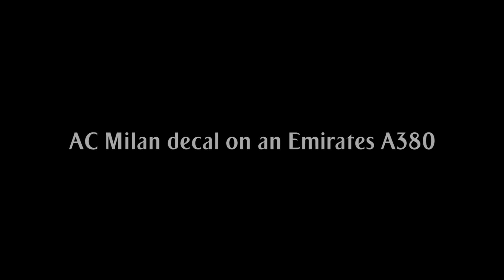AC Milan A380 decal | Timelapse | Emirates Airline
Watch a timelapse of the AC Milan decal being applied on an Emirates A380